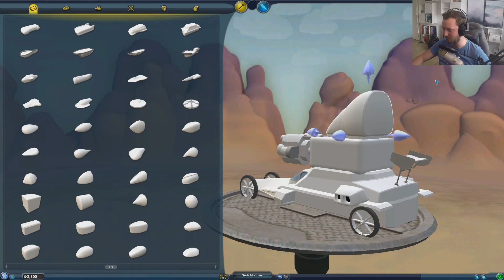NU ER VI EN CIVILISATION! - Spore dansk Ep 7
Jeg spiller Spore på dansk!